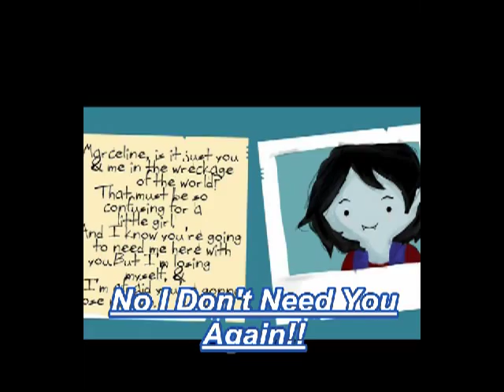Adventure Time Simon And Marcy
this video is for the upcoming episode of adventure time "Simon and Marcy" the last picture at the vary end is supposedly the tittle card... sorry about the thing in the middle and sorry if the lyrics are a little off. Hope you like it :)